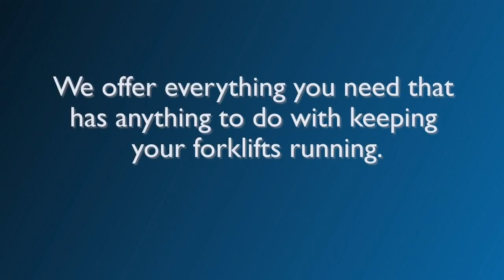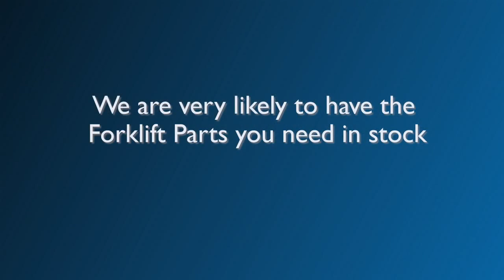Forklift Service Orlando FL | 1(888) 508-7278 | Forklift 101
AZ Metroway is the premier provider of Forklift Service Orlando FL, Best Prices Forklift Service Orlando FL For your entire fleet of Forklift Service, we provide the best deals on all Forklift Service Orlando FL. We have fantastic prices on all our Forklift Service Orlando FL. When you are looking to find certified Forklift Service Orlando FL, count on the local Forklift Service Orlando FL experts at Forklift Service for the state of the art Forklift Service Orlando FL systems. Phone today 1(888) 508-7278 to get a quote. Forklift Service Orlando FL costs less than the competition and Forklift Service Orlando FL work comes with a manufacturer warranty. We carry many different Forklift Service in Orlando FL and ordering is easy at AZ Metroway. When you need replacement lift parts, we have got you covered. We have a full-service parts department and offer Forklift Service Orlando FL OEM and aftermarket Forklift Service parts for most makes and models and Genie Lift parts. Looking for affordable Forklift Service Orlando FL AZ Metroway carries hundreds of replacement parts for Forklift Service Orlando FL in-stocks and offers same day shipping. Most Forklift Service Orlando FL can be completed in one day. Best Forklift Service Orlando FL prices in your local area. Find a Forklift Service Orlando FL online store in seconds or call us 24 hours for Forklift Service Orlando FL at 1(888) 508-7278 for the Low Cost Forklift Service Orlando FL Prices. All Forklift Service Orlando FL experts are certified to provide the best Forklift Service Orlando FL services.

AZ Metroway provides Forklift Service Orlando FL Material handling equipment dealer parts for new & used forklift & lift trucks. While we are the main source for Forklift Service Orlando FL AZ Metroway supply the forklift service parts you need for any make or model of forklift, in Orlando FL services. Contact Forklift repair today for a 100% Best estimate for Forklift Service Orlando FL parts, tires and other services.